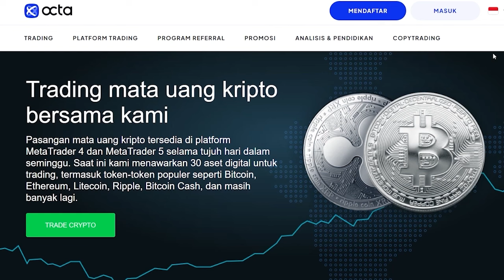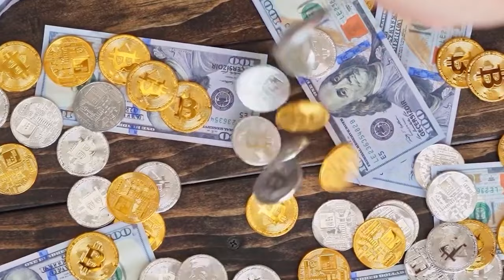🔴MENGEJUTKAN!! KIBOELAN ANIES DIBALIK BAHAR SMITH CUCU NABI PALSU, AHOK SIKAT HABIB PALSU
(Gratis Untuk 100 Murid Pertama, syarat Deposit 100$ di Octa Di Bulan ini)